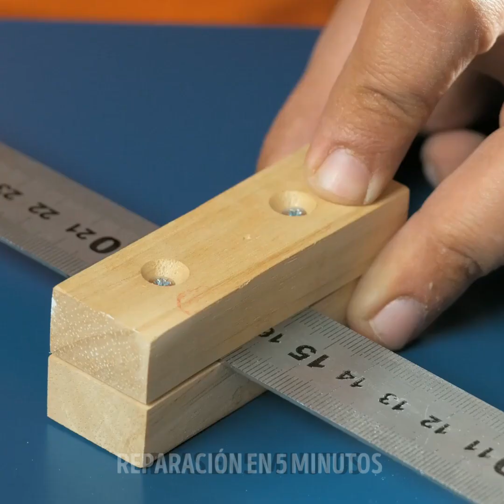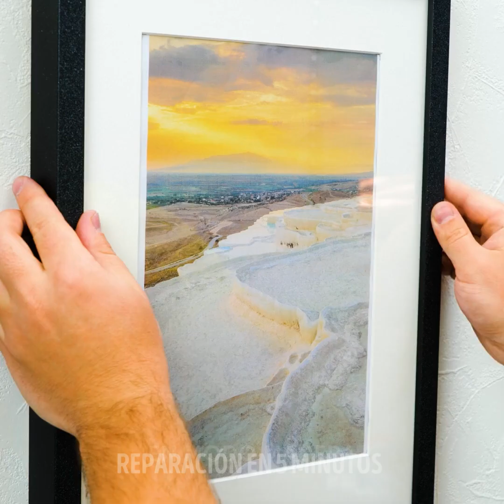Pon en forma tu taller con estas sencillas ideas de organización